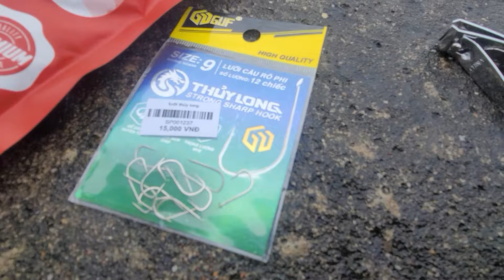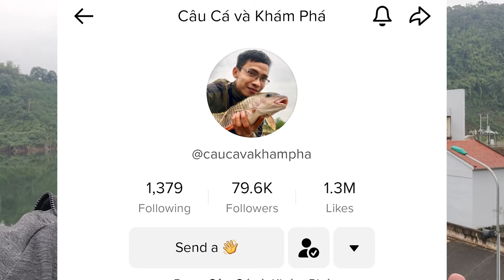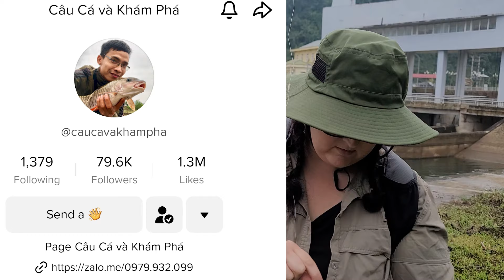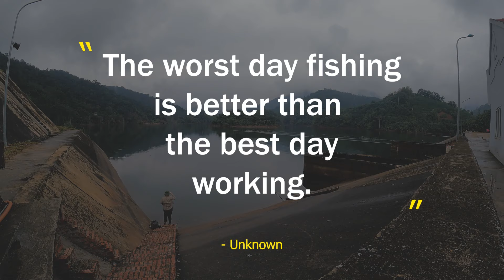Fishing FAIL in VIETNAM!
Just outside the Northern Vietnamese town of Bac Kan is a beautiful lake called Hoa Nam Cat. Liz picked up a new hand fishing rod to try and do it Vietnam style like the locals. It turned out to be more complicated than she thought so she had to seek the help of another fisherman.

Frequently asked questions:

1) What kind of van is Opal?

2) When did you start minivanlife?

September 2021